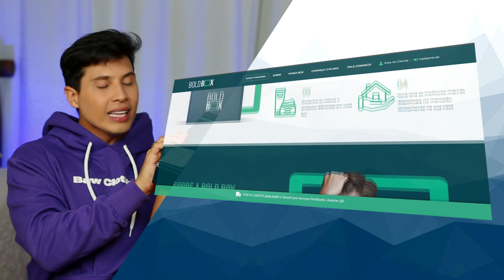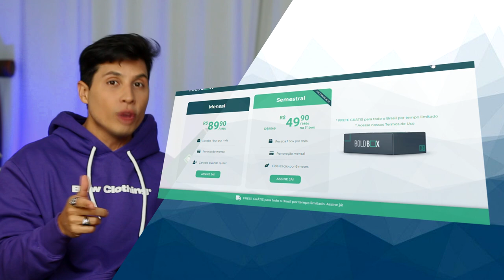Como ficar Bonito? | Tudo que precisa saber PASSO A PASSO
Você conhece a Bold Box?
Muitos caras tem a autoestima tão baixa que não conseguem ver nada de positivo na sua aparência. E isso pode afetar todas as áreas da vida, desde relacionamentos de amizade até o desempenho no trabalho.
Alguns acham que é futilidade se cuidar, mas a percepção que nós temos de nós mesmos pode mudar toda a trajetória da nossa vida.
Nesse vídeo vou te dar algumas dicas para vc perceber se tem baixa autoestima e um passo a passo para conseguir mudar essa percepção e também ficar mais bonito de fato

Edição:
Vitor Marsale - @vitormarsale